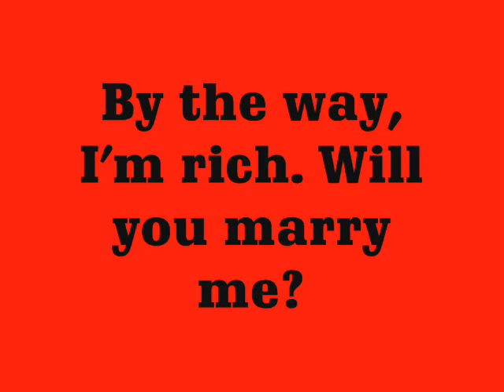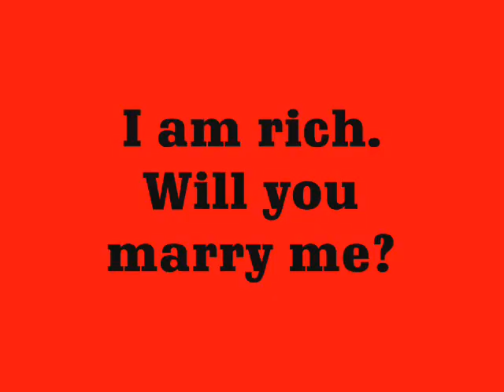Marketing Concepts in Two Minutes YouTube